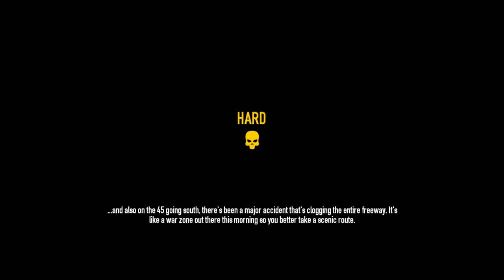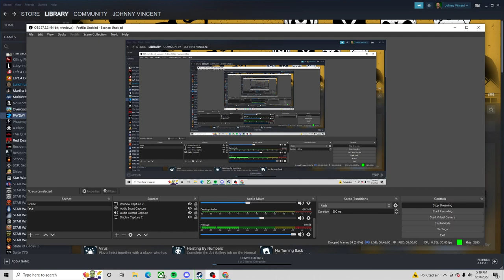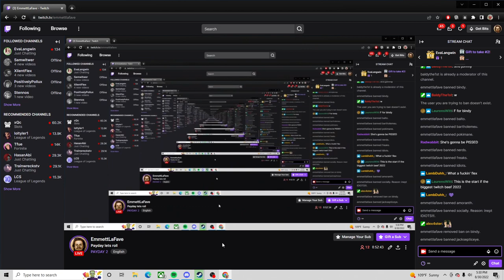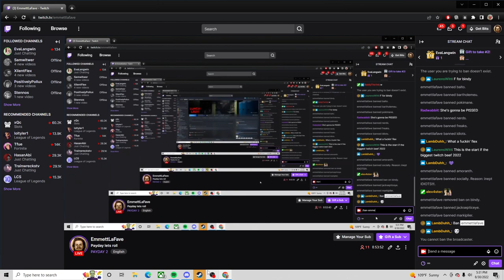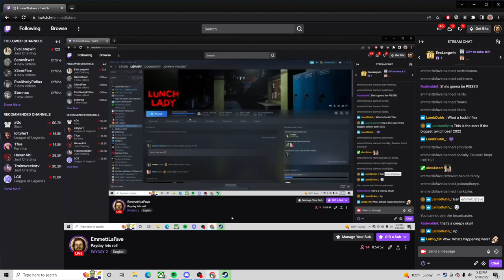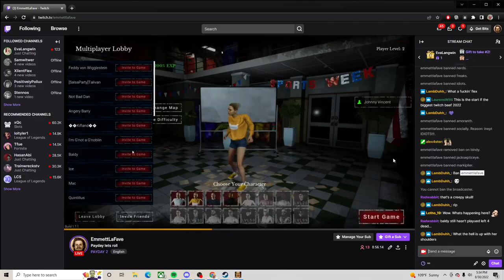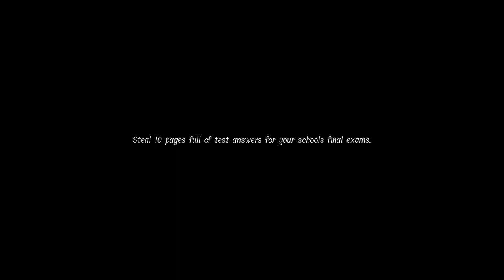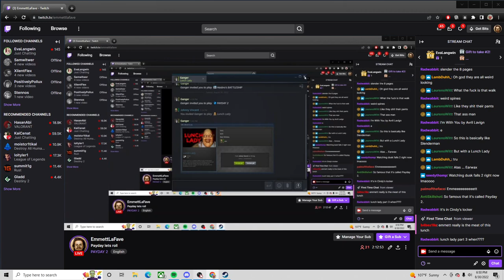Emmett LaFave plays Pay Day 2 and Lunch Lady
Emmett LaFave stream